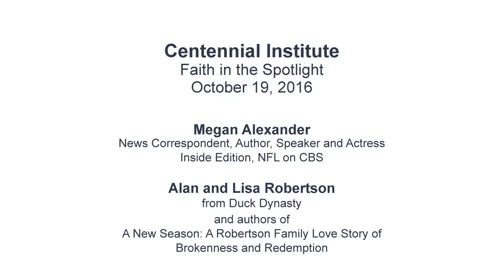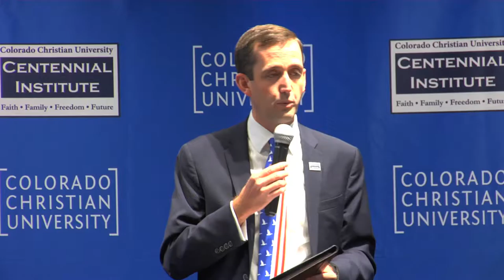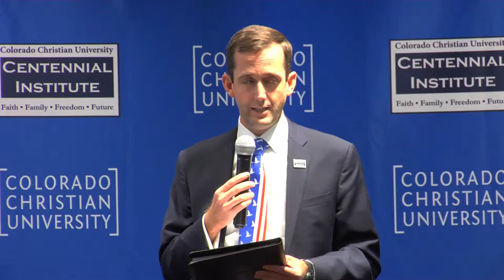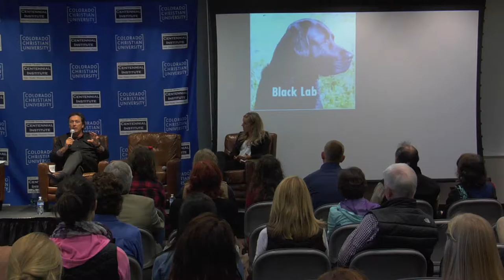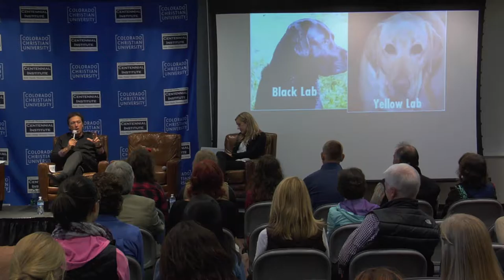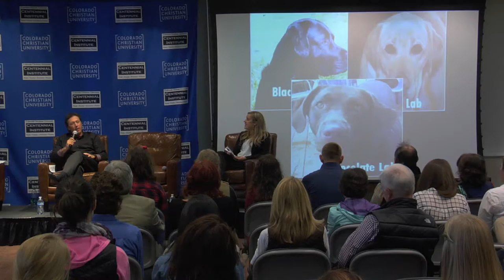Faith in the Spotlight: Megan Alexander and Al and Lisa Robertson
Faith in the Spotlight
Centennial Institute

What does it mean to be a Christian in the media spotlight? How can you stay committed to your faith in a secular career? Megan Alexander of Inside Edition and the NFL on CBS joins Al and Lisa Robertson of Duck Dynasty for an important conversation on practicing your faith in the media industry.

Megan Alexander has successfully built a career in the competitive television industry without compromising her faith and values. But while she has experienced the triumphs of that dynamic entertainment lifestyle, she knows how difficult it can be for Christian women to get ahead in their careers and simultaneously navigate their roles at home and in their faith. She offers a fresh and millennial-centered perspective on how to build a successful career while raising a family.

duck_dynasty_alan_robertsonAlan Robertson grew up hunting, fishing, and helping build the family business in the 1970s and ’80s. Alan left Duck Commander when he received the call for ministry in 1988 and served as a senior pastor in West Monroe, Lousiana, until 2012, when he rejoined the Duck Commander clan.

Alan and Lisa RobertonLisa Robertson is the wife of Alan Robertson and worked with him at the church in several different ministries before joining him back at Duck Commander. She is a committed mother and grandmother and guides her family in the ways of faith.